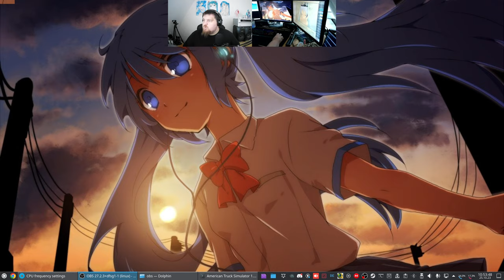Let´s Play ATS - American Truck Simulator #163